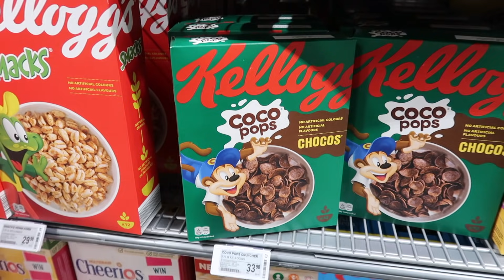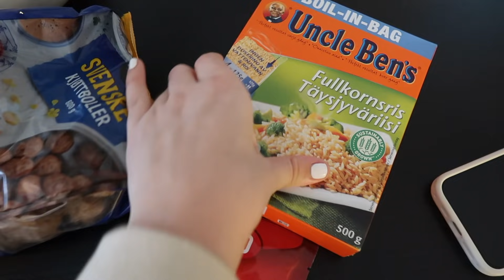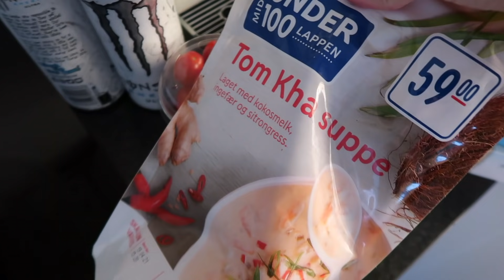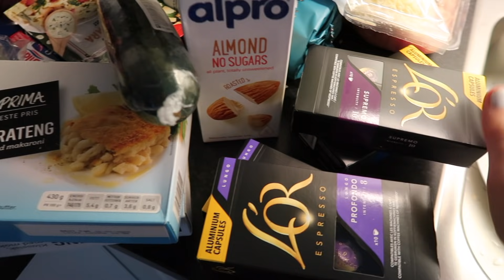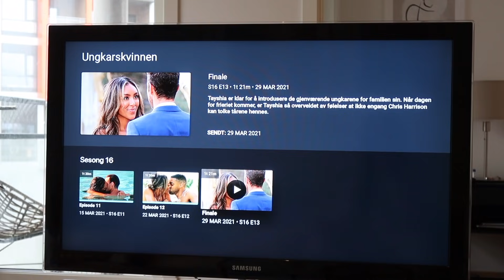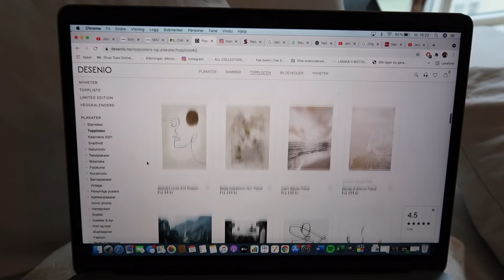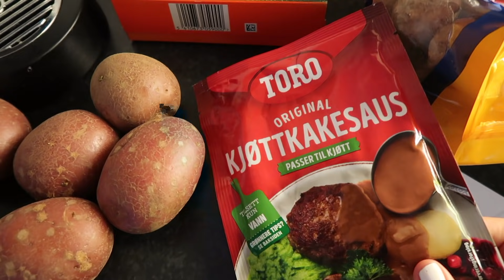SPISER KUN BRUN MAT I 24 TIMER!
Nesten to måneder siden sist gang så da slår vi til med en "spiser kun BRUN mat i 24 timer!" :D